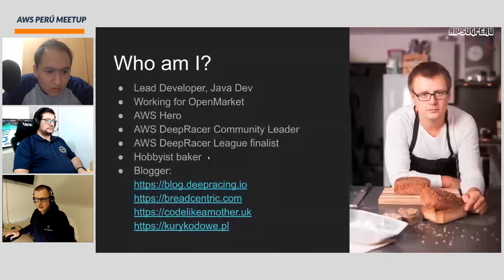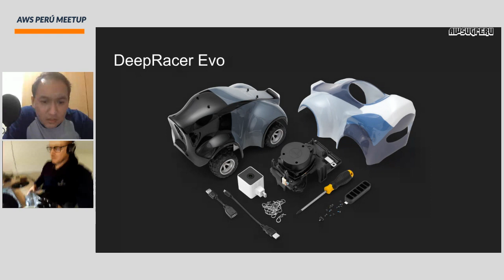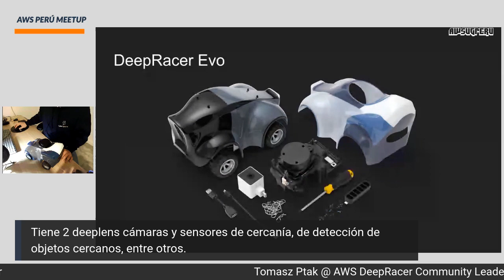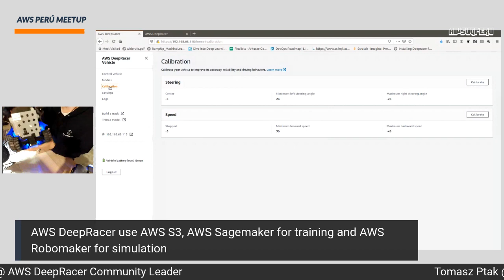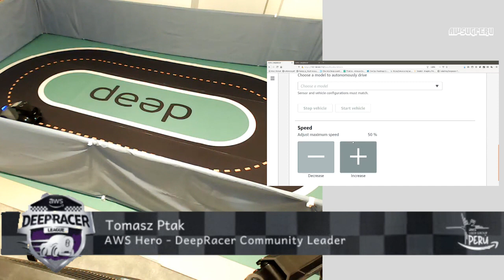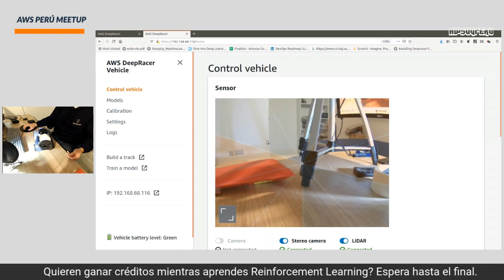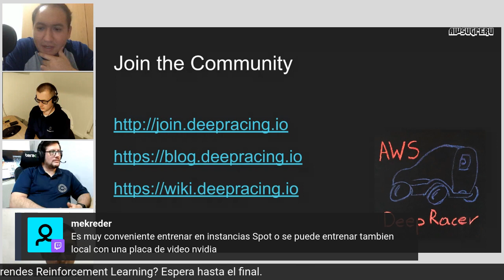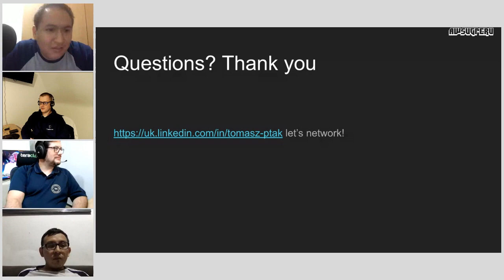AWS Perú en Directo #50: AWS DeepRacer Evo and Classic on Track by Tomasz Ptak